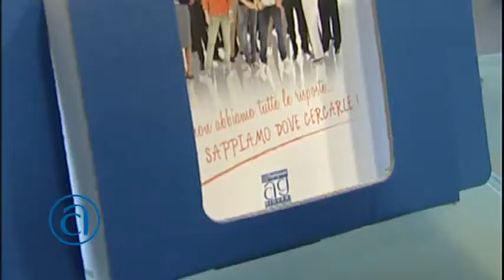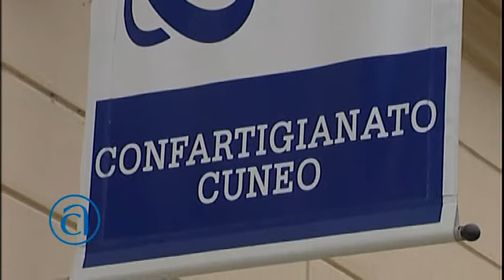Mondo Artigiano - Puntata del 22 agosto 2018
La soluzione per gestire la fatturazione elettronica di Confartigianato Imprese Cuneo